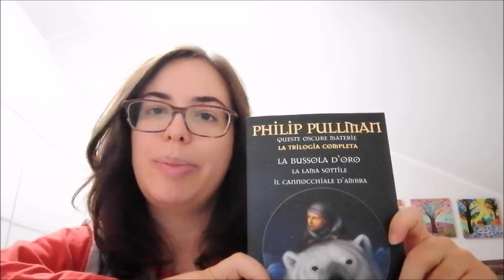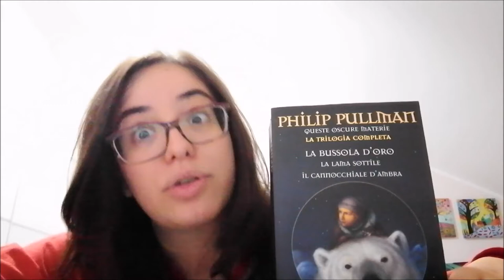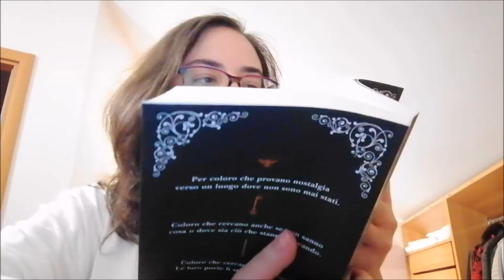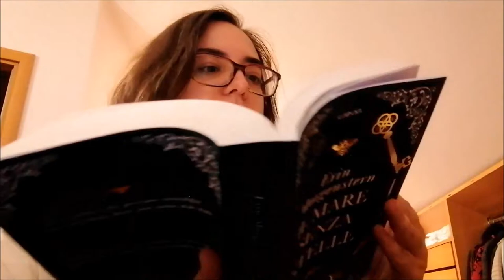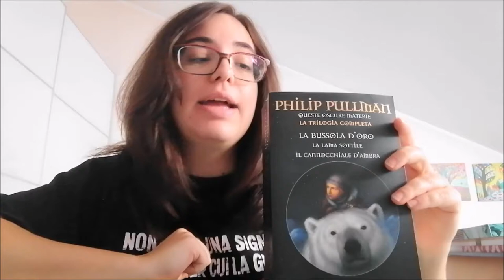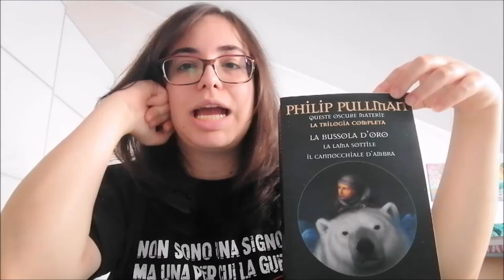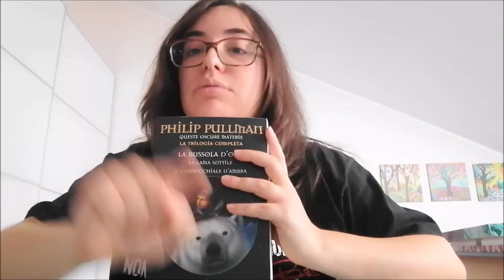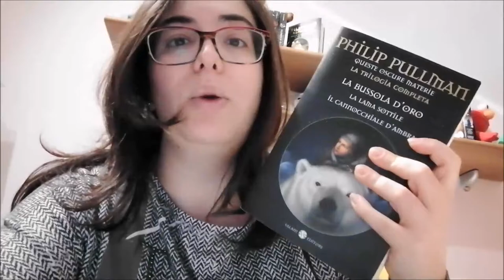READING VLOG | HIS DARK MATERIALS | LA LAMA SOTTILE //A book shadow\\